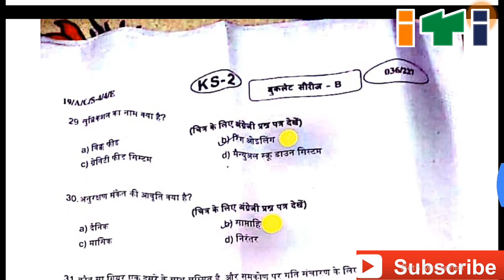ITI ncvt Fitter || 4th semester || 1st paper Answer key 04/02/2019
Ncvt iti fitter 4th semester paper -1st answer key 04/02/2019 exam
नमस्कार दोस्तों Maurya entertainment channel में आपका स्वागत है यह वीडियो iti exam ncvt 4th semester fitter theory paper 1st का solution दिया गया है कृपया इस वीडियो को देखें और subscribe करें धन्यवाद
3rd semester Fitter theory paper 👇